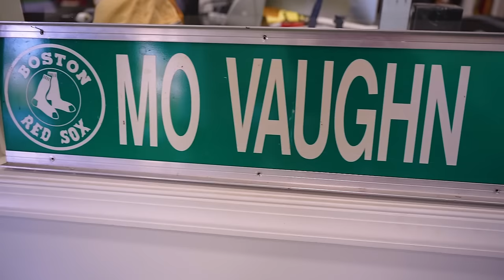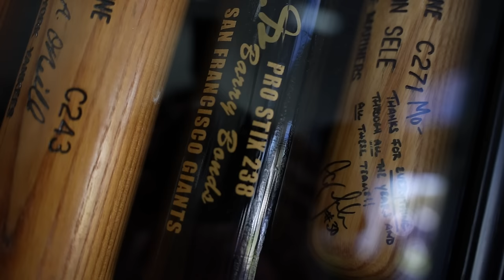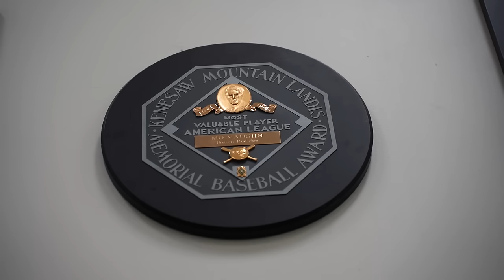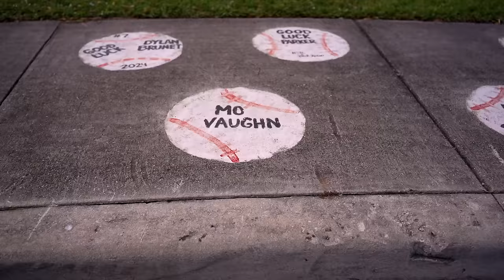WE SPENT 48 HOURS WITH MLB MVP MO VAUGHN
Perfect Game went All-Access with Mo Vaughn and Vaughn Sports Academy for a VSA/Red Sox Scout Team Try Out.

Follow PerfectGame on social media!